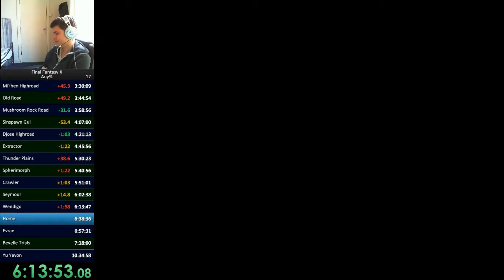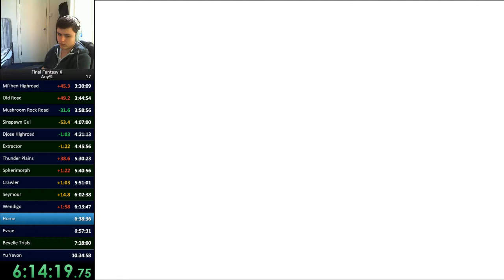Worst Wendigo ever?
Wendigo does not like Yuna.